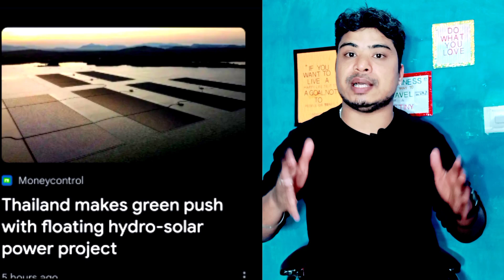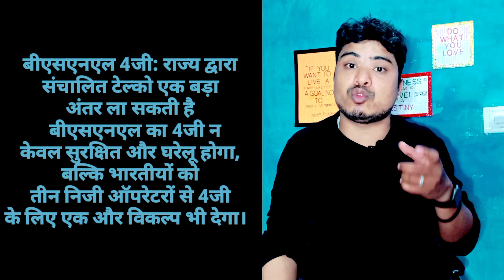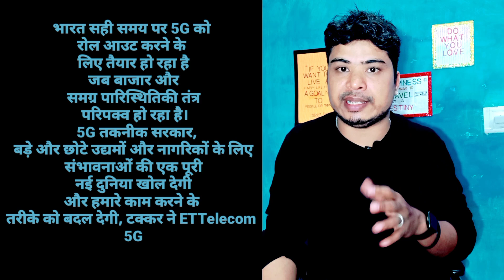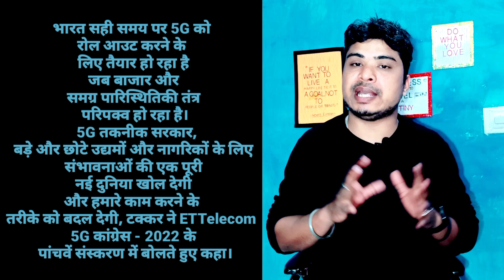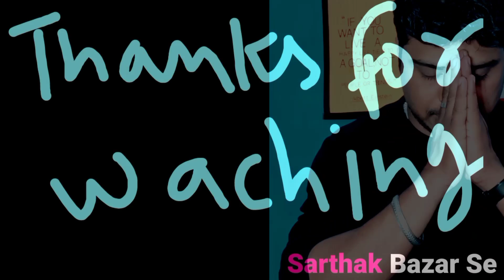vodafone Idea share latest news l solar energy share latest news l vodafone idea share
vodafone idea share latest news l idea vodafonne share latest news l vodafone idea share

sor urja latest news

Artist: RAGE

/audiolibrary_...